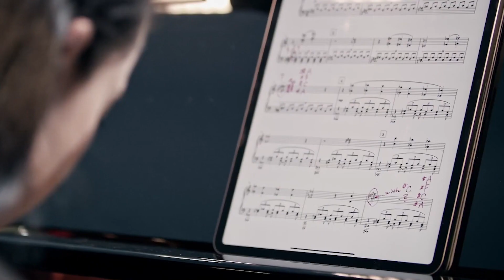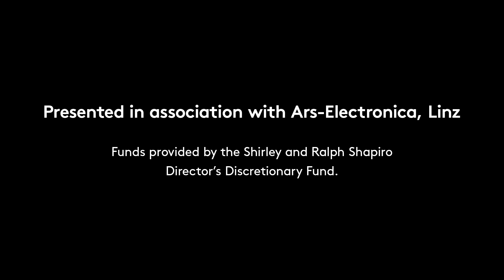Kristy Edmunds and Philip Glass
Piano Sonata by Philip Glass
Performed by Maki Namekawa
Presented in association with Ars Electronica, Linz
Sun, Jan 10, 2021 at 3pm PST

"Philip Glass was the one who helped me see not the kind of cut-throat competition of the performing arts world, but the really deeply philosophical, generous people who are the engines behind it, and have been for decades."

Join us for the West Coast premiere of the Philip Glass first and only Piano Sonata. Performed by the pianist it was written for - his long-time friend and collaborator Maki Namekawa.